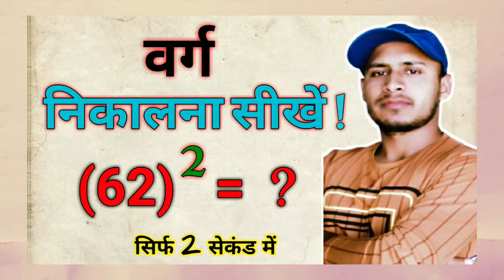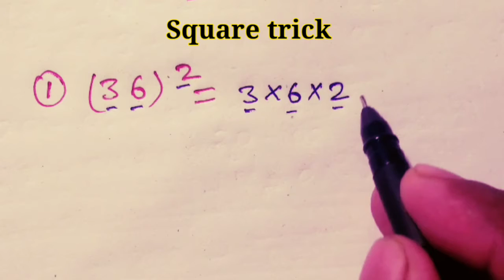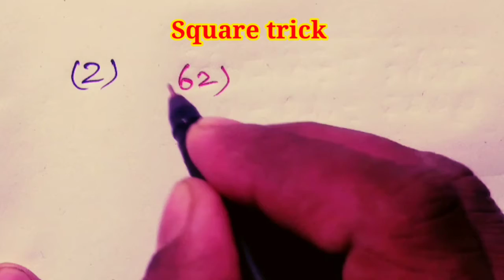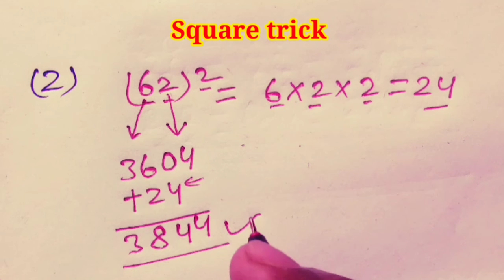स्क्वायर निकालने की ट्रिक | Square trick | How to find square of any numbers | square nikalne Sikhe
Hi friends

 square trick
how to find square of any number in seconds
how to find square of any number vedic maths
how to find square of any number short trick
how to find square of any number dear sir
how to find square of any number in mind